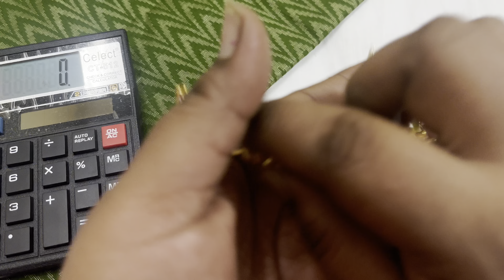Impon dollar chain | Kasu necklace | micro plated chain | daily use | 7904523263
onlineimitationjewellery shopping
onlineimitationjewellery shopping

*Shipping Charge*
South India
60 to 80 rupees

North India
70 to 90 rupees
If purchased above 1000/- rupees
- 50 rupees shipping charge.

*NO COD*

Imitation jewellery Reseller WhatsApp group